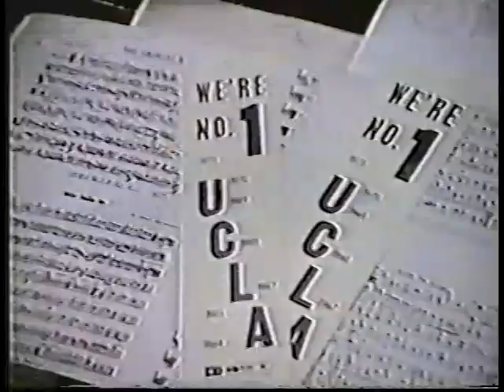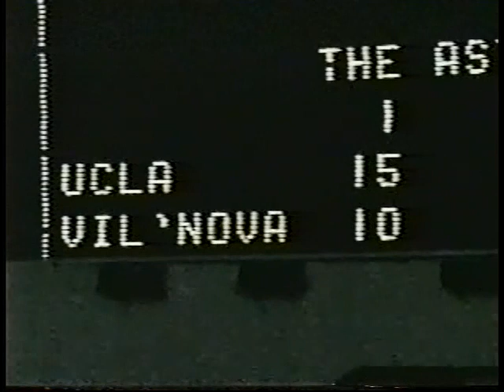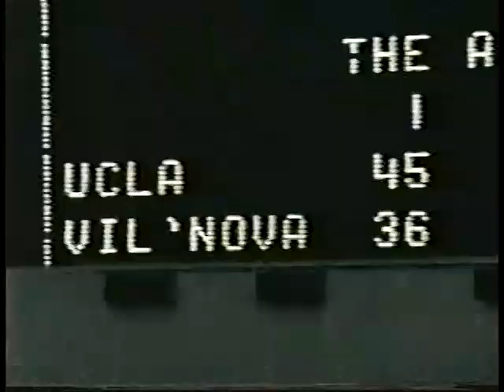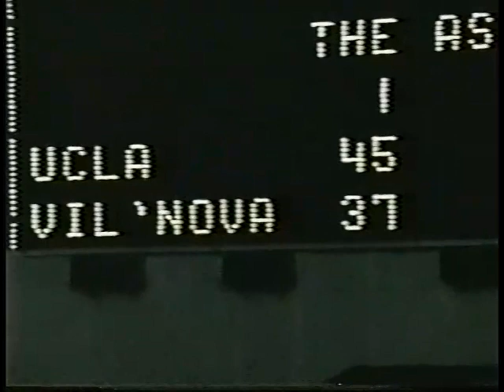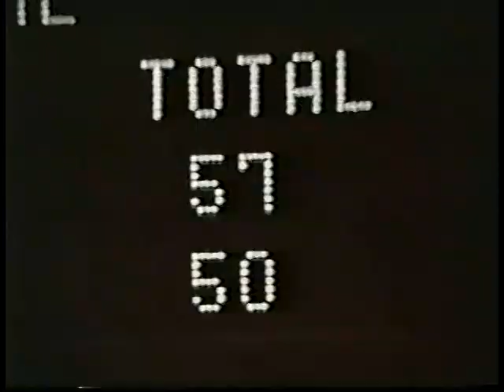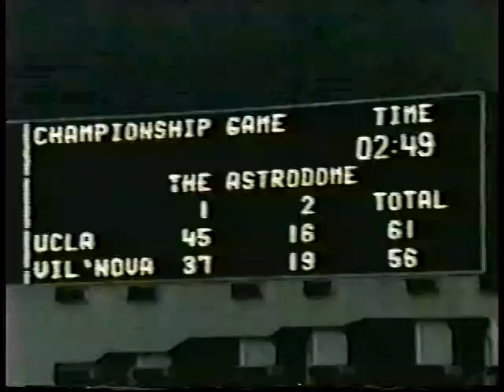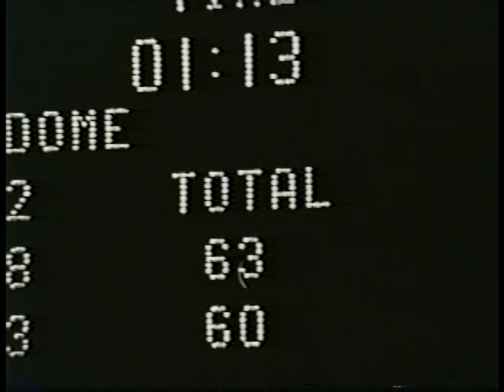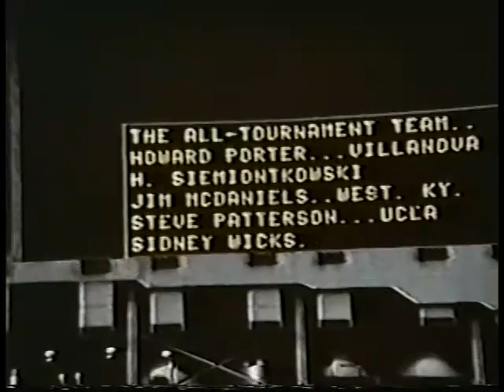1971 NCAA Championship Game, Villanova vs UCLA (Edited with radio play-by-play)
The Wildcats and the Bruins squared off for the 1971 NCAA Basketball Championship inside the Astrodome in Houston. This film offers a good, concise look back at game footage accompanied by the UCLA radio broadcast. Produced by Sports Films & Talents Inc.